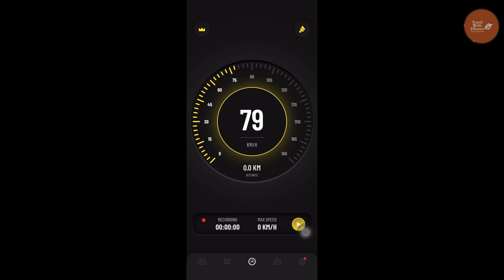Green saintmartin Express.ঢাকা থেকে কক্সবাজারে স্লীপার বাসে ভ্রমণ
সিজন থাকায় আমাদের বাস পেতে কষ্ট হয়েছে তাই একটু কম প্রাইজ এর মধ্যে  ভালো সার্ভিস হিসেবে গ্রীন সেন্টমার্টিন কে ভালো মনে হয়েছে কারণ আমি এর আগে এর ব্যানার এ  ভ্রমণ করেছি তাই এটাকেই বেছে নিয়েছি

green saintmartin express dhaka to coxsbazar sleeper bus,
green saintmartin express bus dhaka to cox's bazar,
green saintmartin express sleeper bus,
saint martin sleeper coach dhaka to cox's bazar,
green line business class bus dhaka to cox's bazar,
saint martin bus dhaka to cox's bazar,
greenline sleeper bus dhaka to cox's bazar,
saintmartin paribahan sleeper bus dhaka to cox's bazar,
saintmartin travels sleeper bus dhaka to cox's bazar,
green line sleeping coach dhaka to cox's bazar

ঢাকা টু কক্সবাজার ভায়া চট্টগ্রাম এসি বাস ভাড়া। Dhaka to cox'sbazar via chittagong AC bus ticket fare